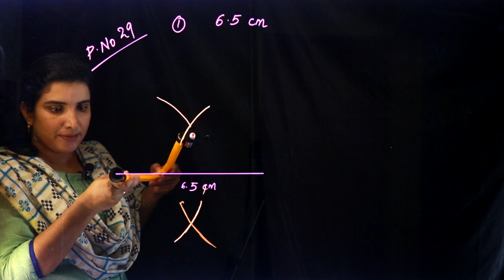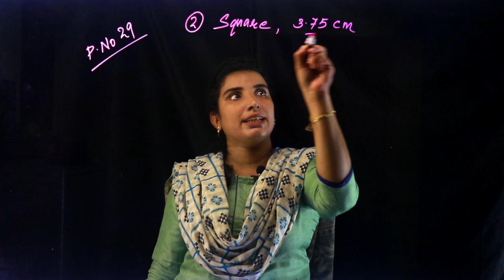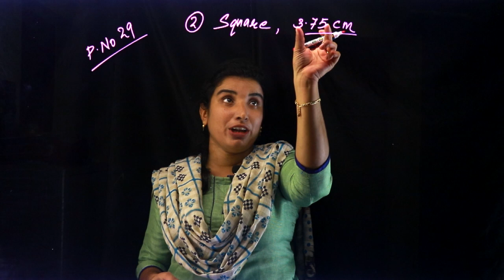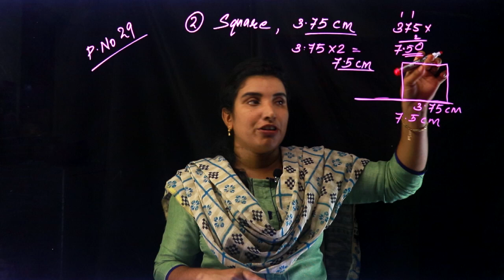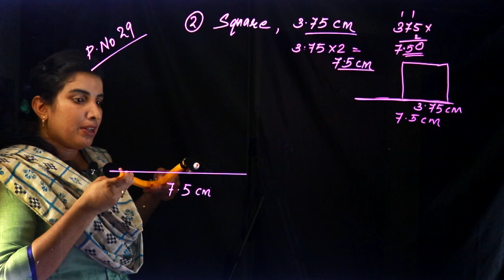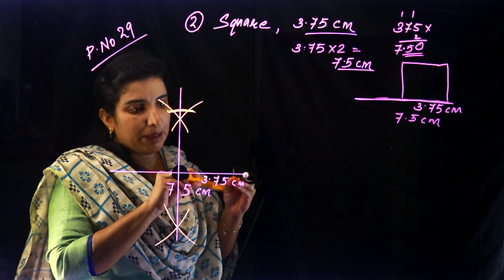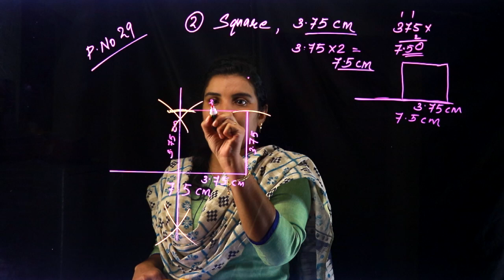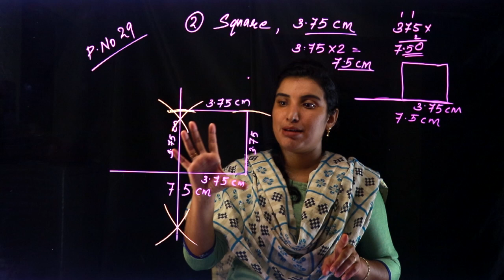CLASS 8 ~ MATHS CHAPTER 1 - Equal Triangles | Part 21 | KERALA Kite Victers | SCERT | AIMY MATHEW